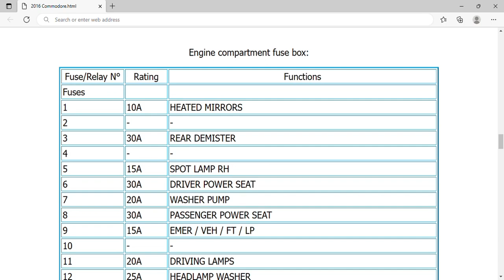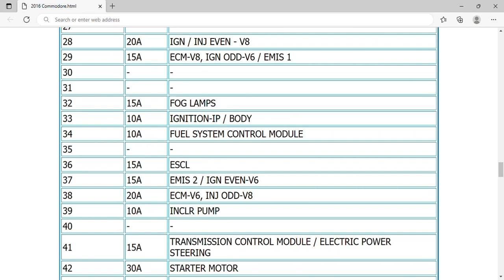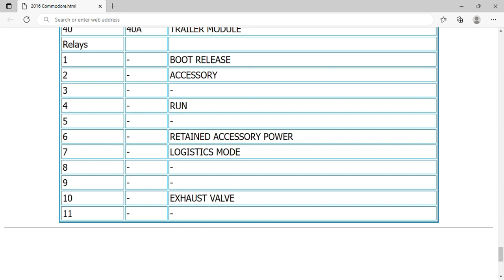2016 Holden Commodore Fuse Box Info | Fuses | Location | Diagrams | Layout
2016 Holden Commodore Fuse Box Info | Fuses | Location | Diagrams | Layout